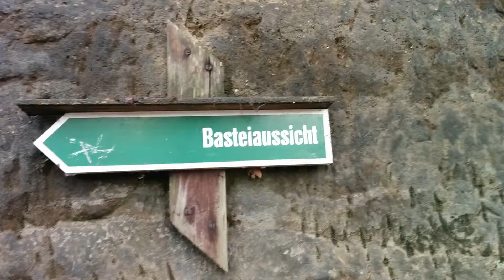On the Bastei bridge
Journey to Swiss Saxony